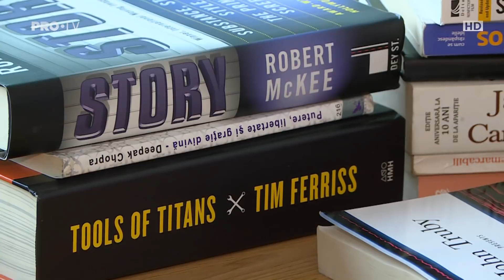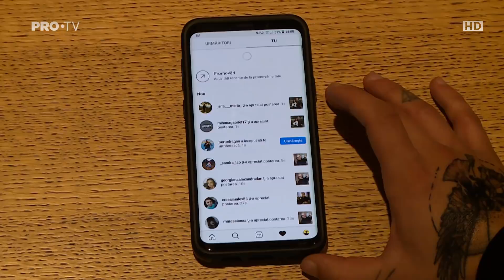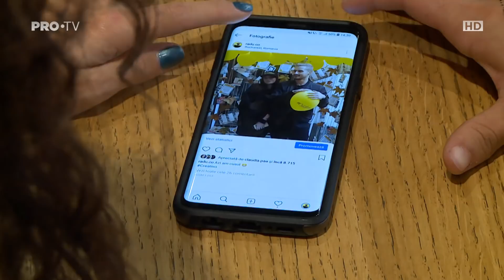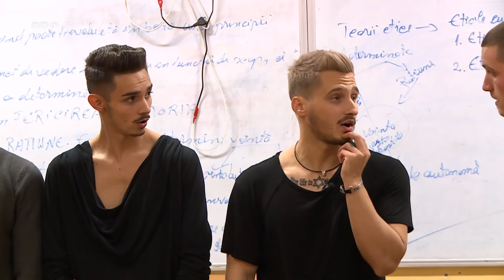O zi din viata unui vlogger | Radu Constantin